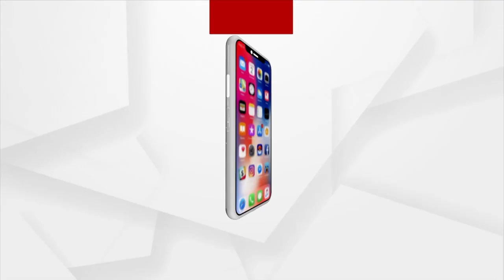ଦର୍ଶନ କରନ୍ତୁ ପତିତପାବନ ବାନା ପରିବର୍ତ୍ତନ ନୀତି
|| ଜୟ ଜଗନ୍ନାଥ ||
ଗରୁଡ଼ଙ୍କୁ ସ୍ମରଣ କରି ପତିତପାବନ ବାନା ପରିବର୍ତ୍ତନ କଲେ ଚୁନରା ସେବାୟତ ।